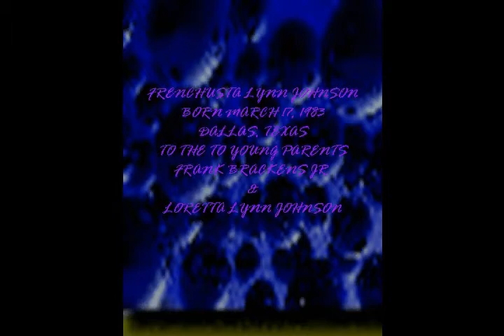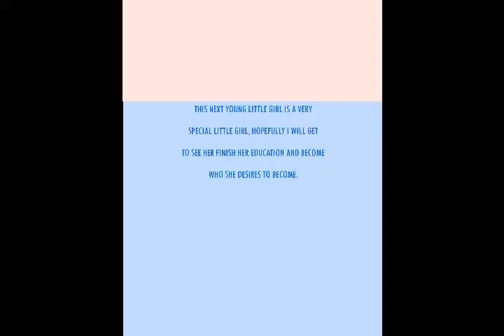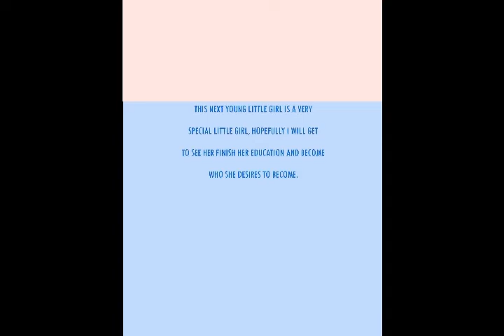DEDICATION TO MY GIRLS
LOCAL DJ BOOGIEBOY FLIP RAP BATTLE MUSIC ENTERTAINMENT